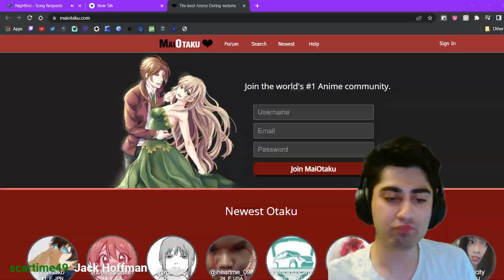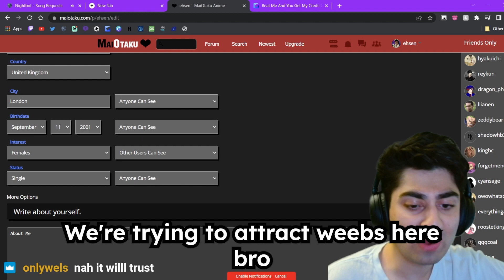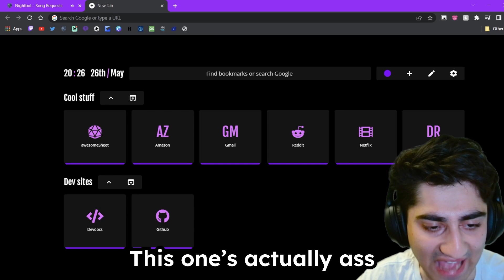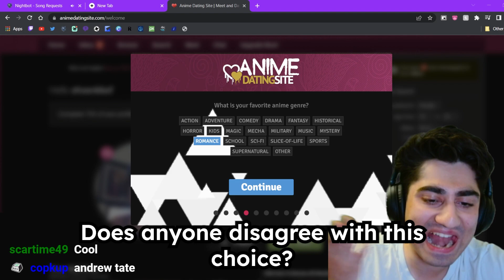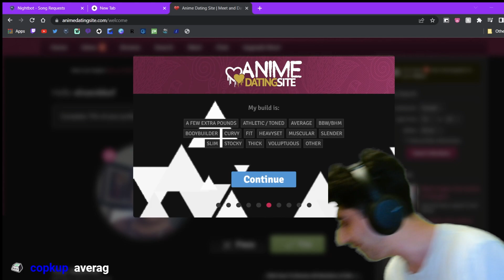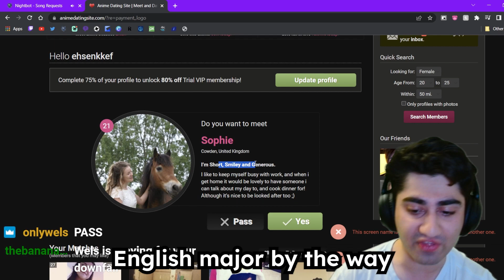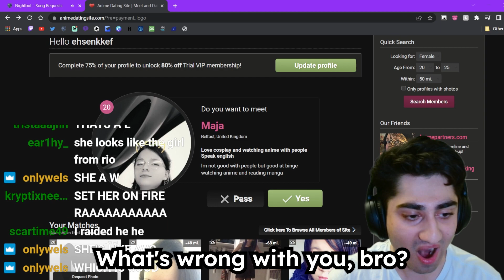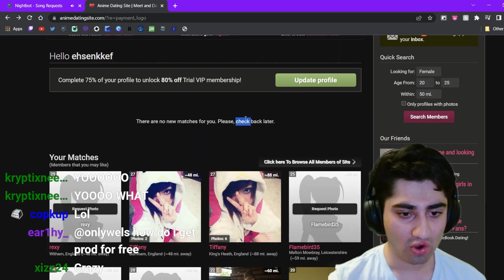Anime Dating Sites Are A Scam